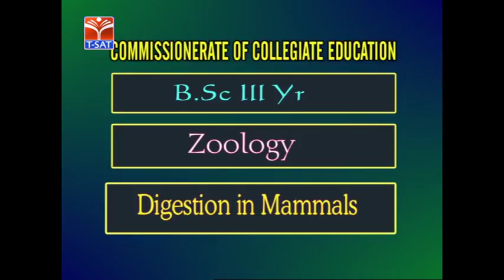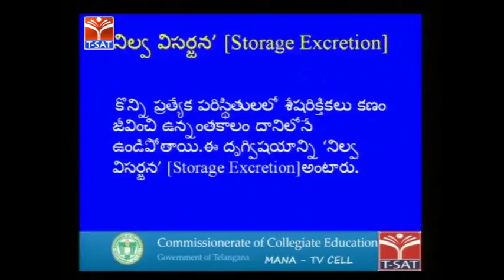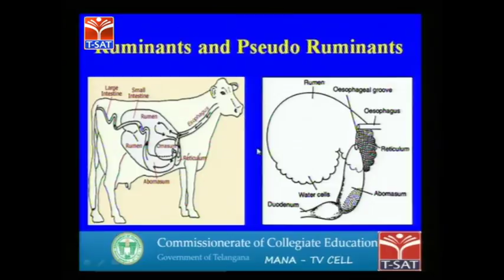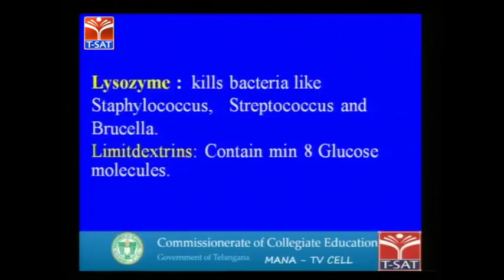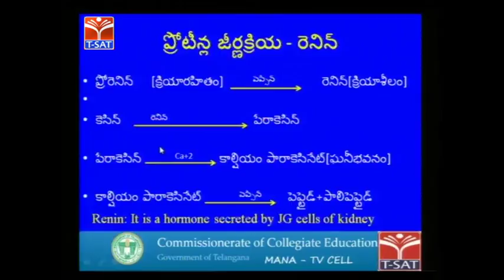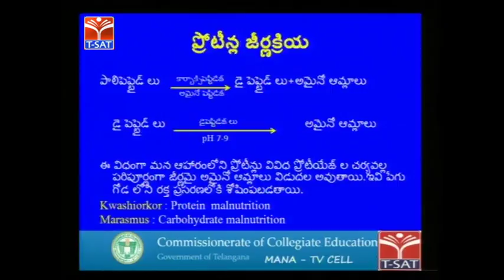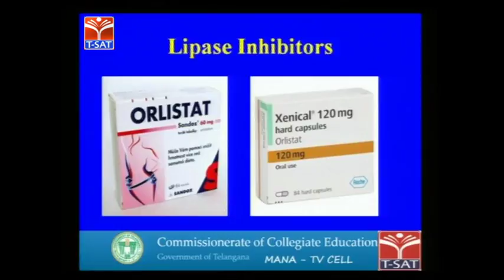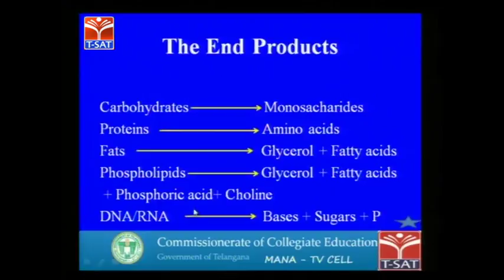CCE || Zoology - Digestion in Mammals || LIVE With B. Sreenivas Reddy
SoFTNET T-SAT Presents Commissionerate of Collegiate Education  Classes on CCE || Zoology - Digestion in Mammals || LIVE With B.  Sreenivas Reddy